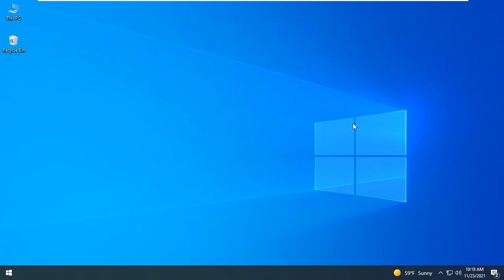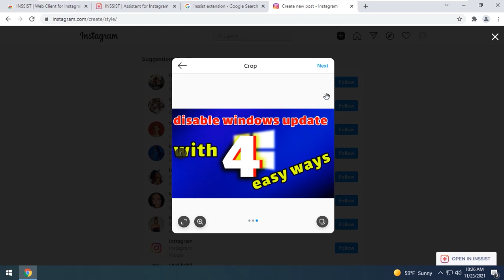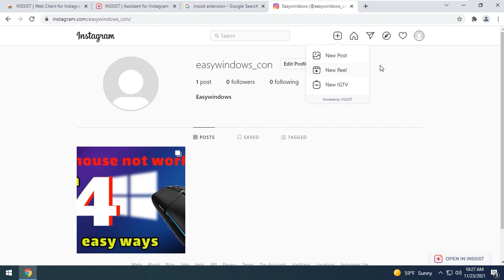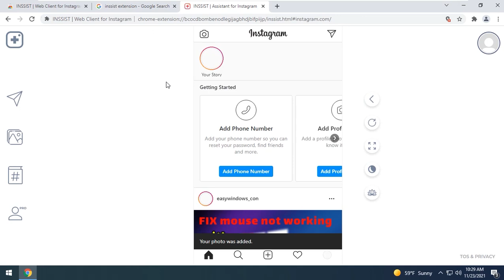Post to Instagram - How to Post to Instagram from Desktop PC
in this video me gone learn How to Post to Instagram from Desktop PC or in windows 11 and windows 10

how to share photos and videos in instagram on windows
How to Post to Instagram from Desktop PC
Post to Instagram from Desktop PC
share photos and videos in instagram with PC
share photos and videos in instagram with windows
How to Post to Instagram From Your Computer
Post to Instagram From Your Computer
upload video to instagram from pc
how can i post pictures on instagram from my computer
how to post on instagram from laptop windows 10